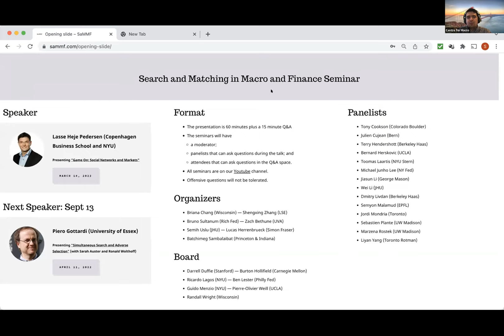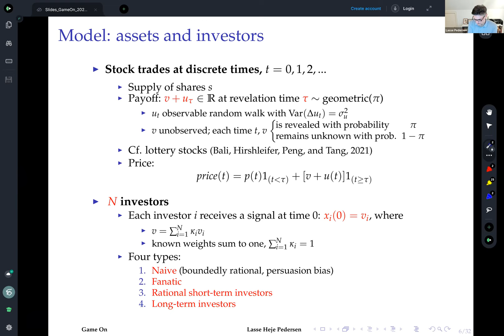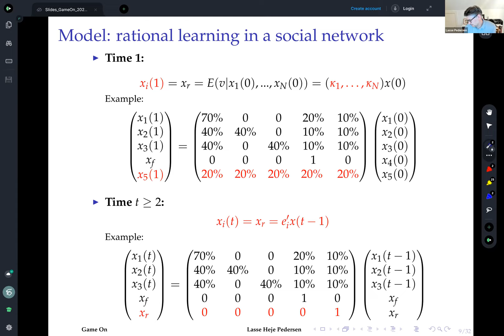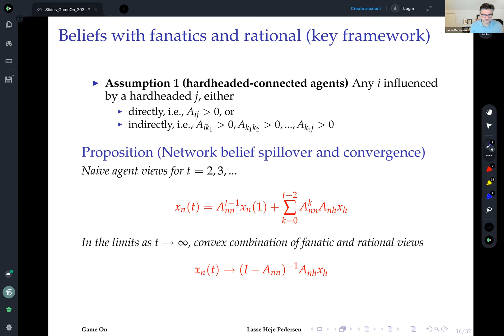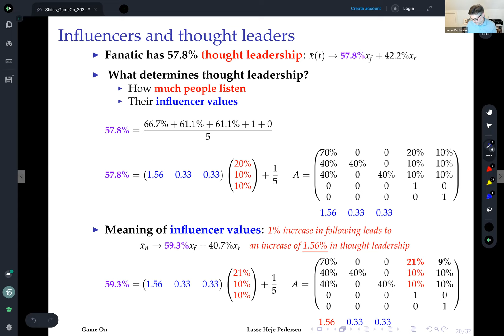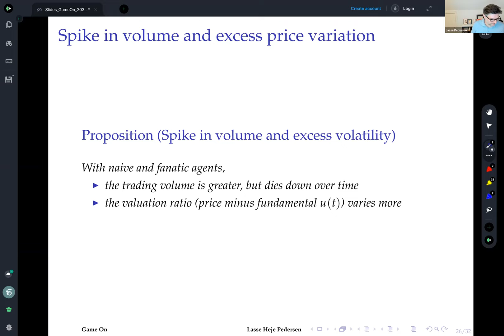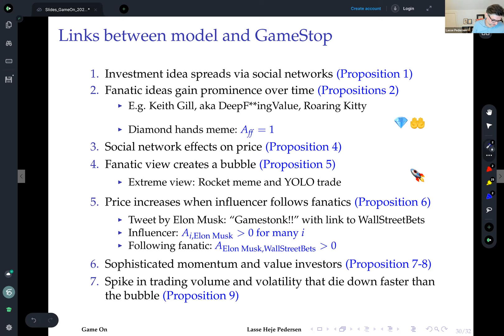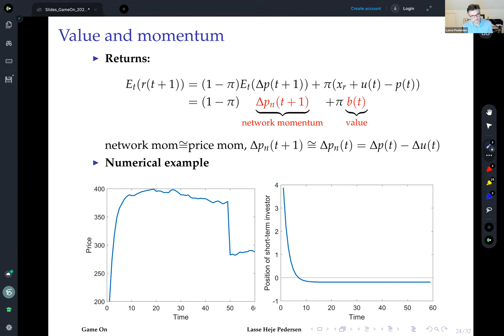Lasse Heje Pedersen (NYU) - “Game On: Social Networks and Markets”